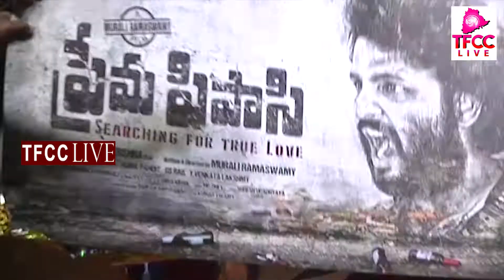Prema Pipasini Movie Poster Launches | Tollywood Latest Updates | TFCCLIVE